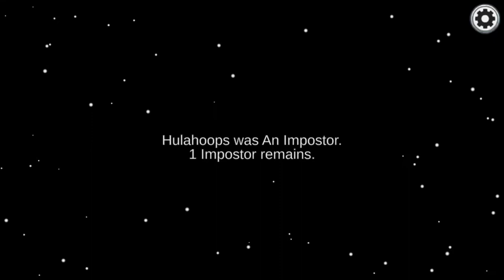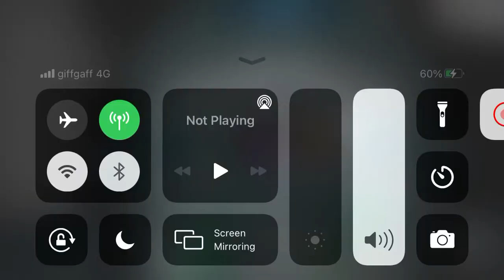Failing As a among us imposter￼